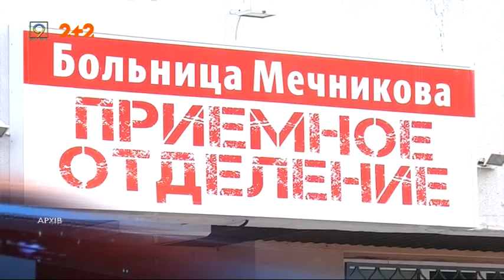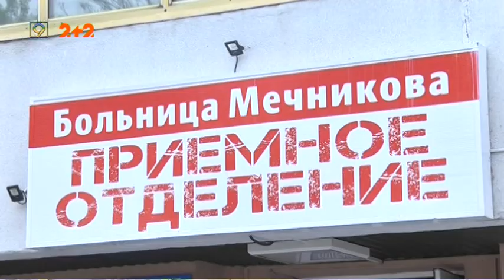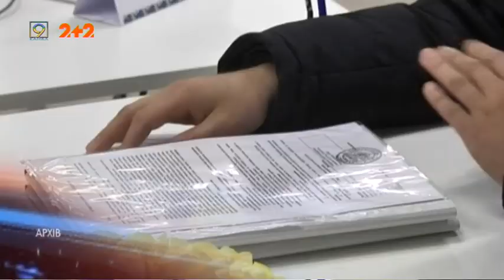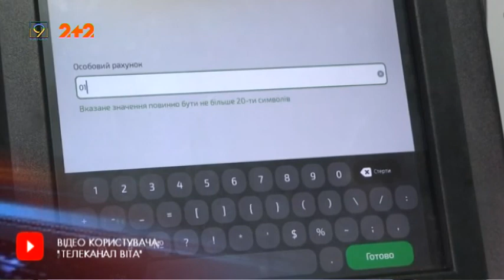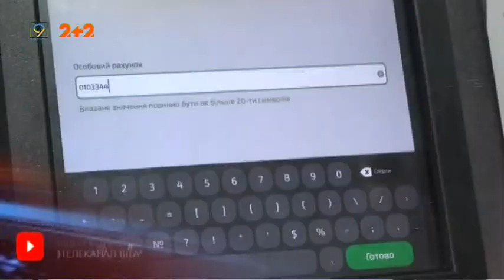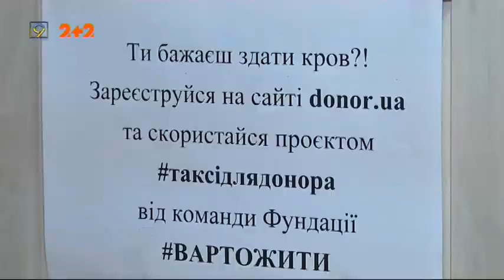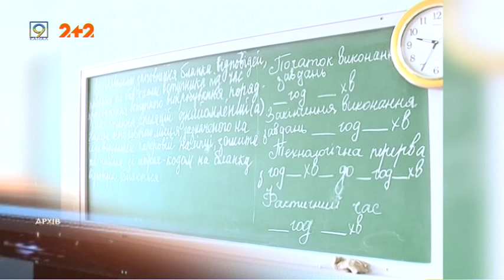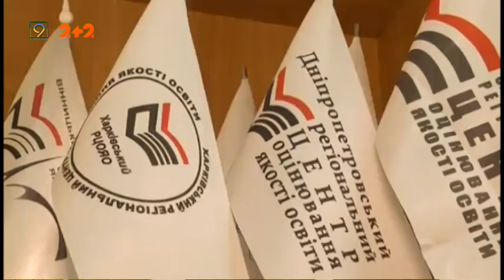Випуск новин за 24 квітня 2020 року. 9 канал, Дніпро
• Ні пройти, ні проїхати — мешкані масивів Мирний, Царське Село та Кротова вимагають від міської влади Дніпра поремонтувати дороги
• На таксі — до банку крові: донорам під час карантину створюють зручні умови
• Черга на благоустрій: одразу дві групи волонтерів взялися прибирати ділянку на Січеславській набережній.